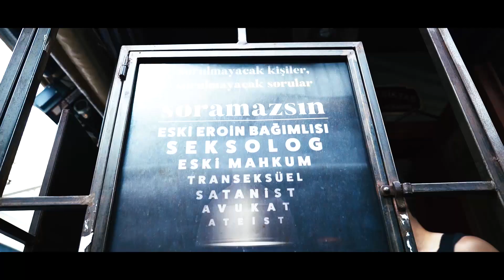Soramazsın Canlı Etkinlik Duyurusu!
Soramazsın izleyici ile buluşuyor. Soramazsın'ın yeni bölümlerinin çekimleri, 27 Haziran Perşembe günü Sahne Beşiktaş'ta gerçekleşiyor. Acele edin, kısıtlı sayıda yerimiz var.